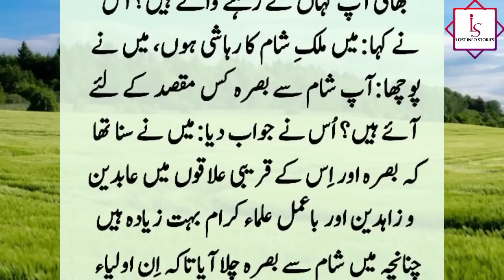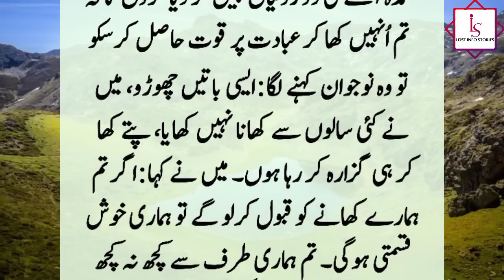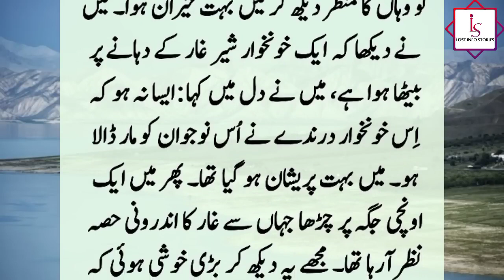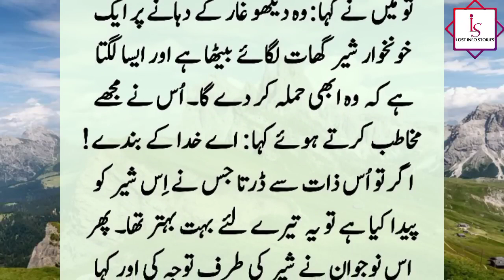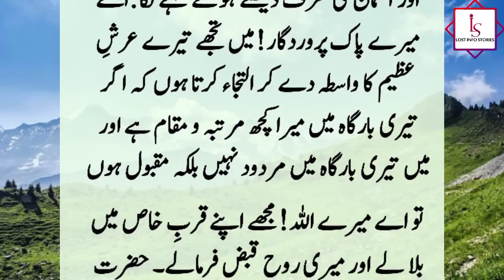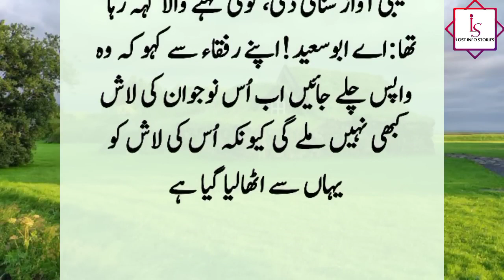Hazrat Hassan Basri (R.A) Ka Qissa | Allah K Waliyon K Waqiat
Hazrat Hasan Basri was sitting in the quiet and dense forest and was thinking when he suddenly saw a cave which seemed to be the place of robbers. When he went inside, he was surprised to see that.